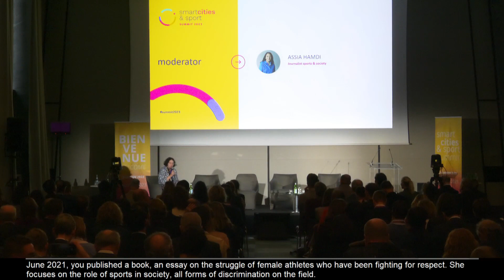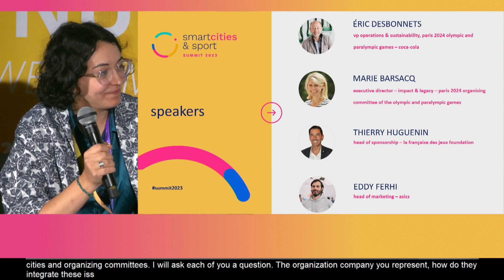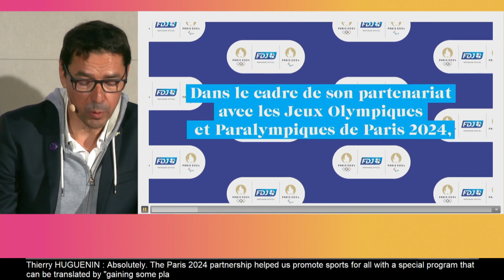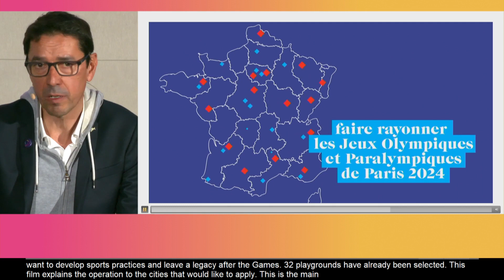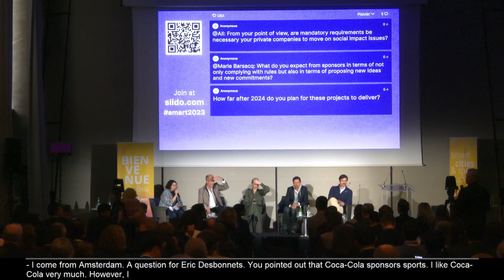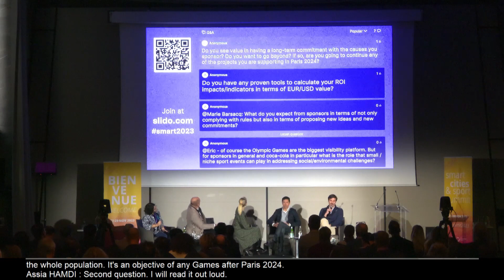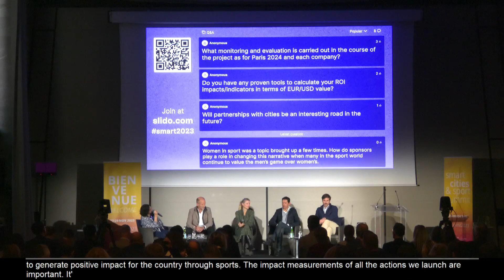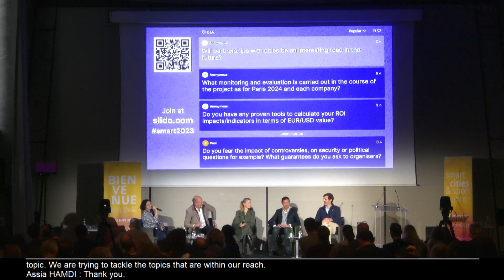engaging sponsors on and through sports and sports-related values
Sponsors take centre stage as key players in major sporting events. The focus is to explore how they can be engaged in societal issues such as gender equality, environmental sustainability, circular economy, citizen programs, and community involvement. This session engages with the strategic management of sponsors, shedding light on their role in creating a lasting and meaningful impact on the world of sports and beyond. Of specific interest is the role of cities and organising committees in partnering with sponsors with shared values. These are sponsors who are committed to making and instigating positive social impacts and who view societal betterment as a key aspect of the event hosting process.